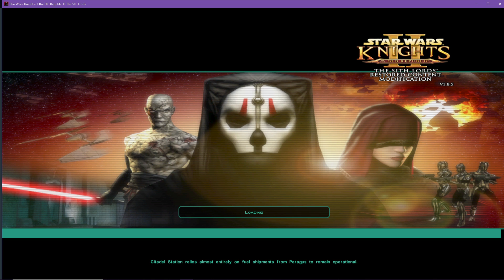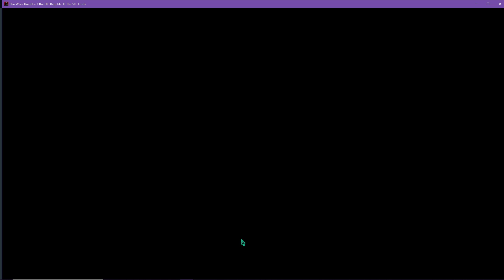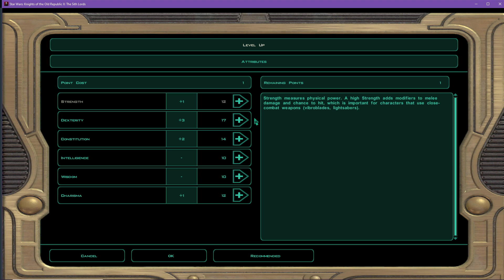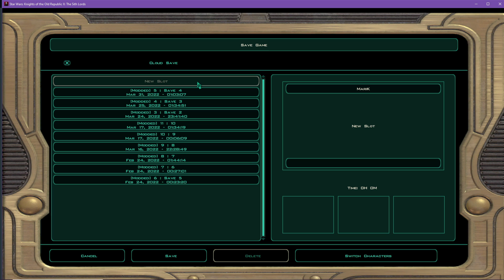"This Is The Way" - Kotor 2 Mandalorian Edition Twitch Livestream Part 3 - Streamed 3-30-2022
Follow us as we walk the path, not of a Jedi, nor as a Sith, but as a Mandalorian.

Star Wars is owned by LucasFilm.

This video was recorded for educational and entertainment purposes.